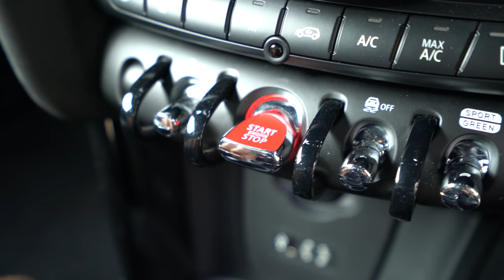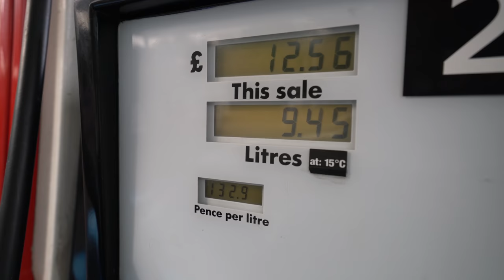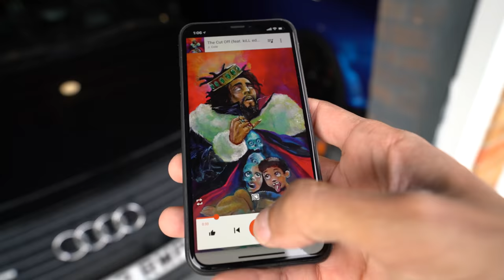Not So Overnight Parts from Japan...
I've ordered more parts for the R34 Skyline... but it's gonna take some time. I get quite a few things done in today's video, some little bits on the R34, TT and RCF. PRODUCTIVITY!!

Leicester
LE3 4GL